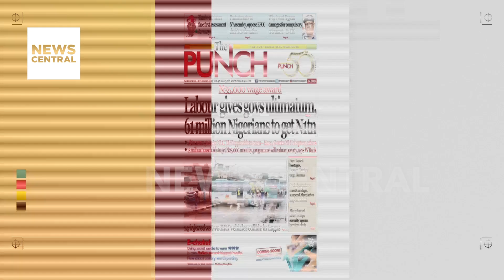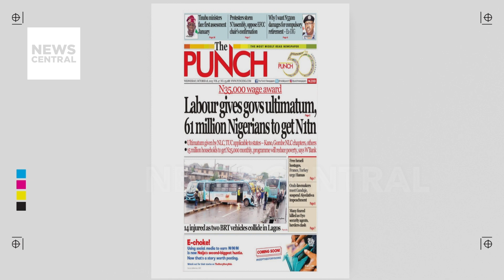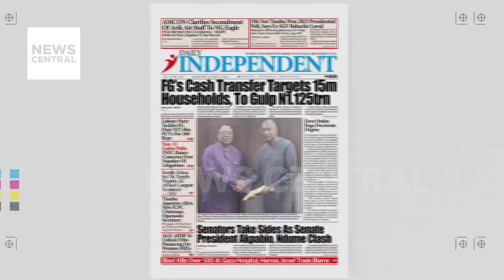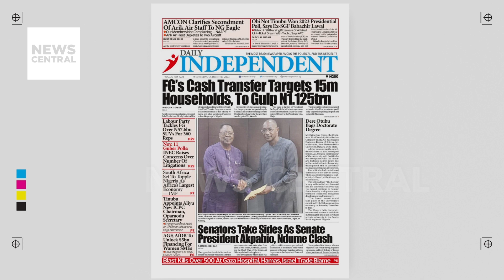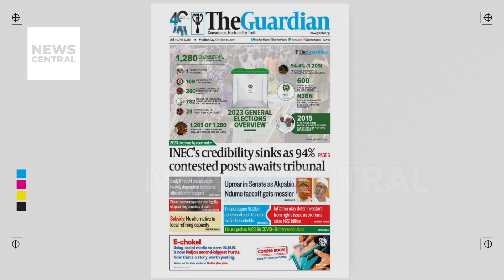Isreali Forces Kill 3,308 Palestinians - Daily Trust Frontpage | NC Breakfast | 18/10/2023